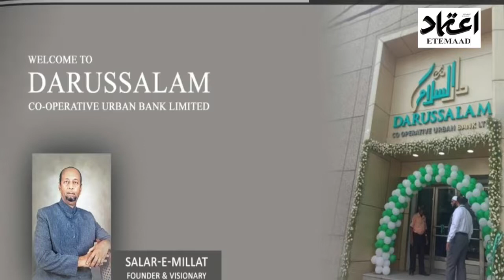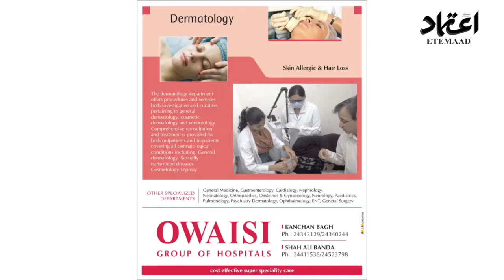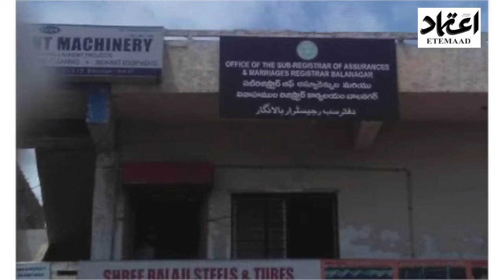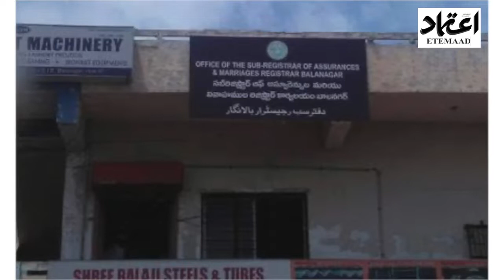Etemaad Daily News Updates 30 Nov 2021